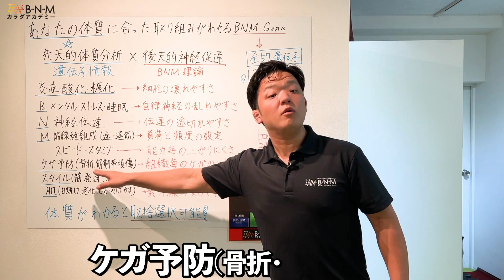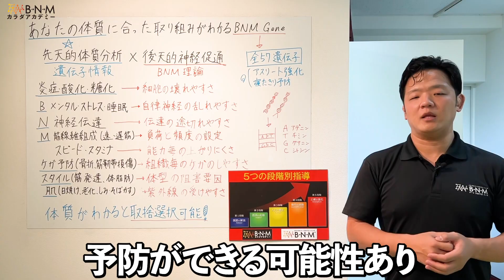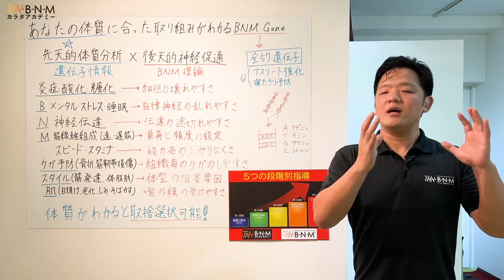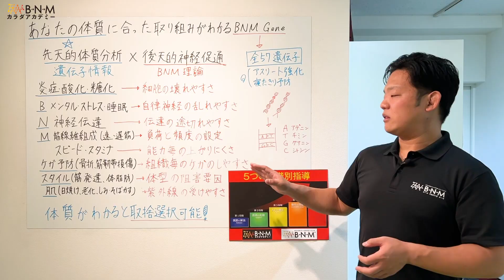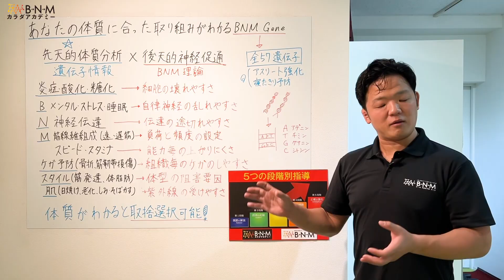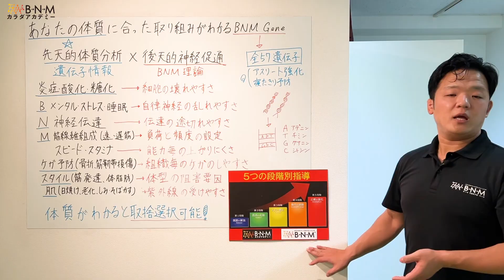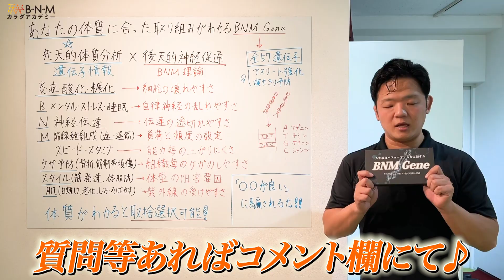【BNM Gene後編】ケガは偶然じゃない？体質から行う怪我予防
どうも、BNMカラダアカデミーの山根です！
怪我の予防はどのようにしていくのか？という方法論はたくさんありますが、そもそもどのようなケガを起こすかは、経験値で成り立っているものです。
体質を知ることでどれを重点に取り組めば良いのか？どの怪我が起こりやすいから気をつけることは何か？を明確にしていきます。

0:21 解説
6:18 撮影を終えて

【代表トレーナーの山根プロフィール】
・メディカルパーソナルトレーニングBNM代表
・元日本オリンピック委員会強化スタッフ
・医療国家資格　柔道整復師
・国民体育大会京都府代表トレーナー
・メディア「美ST」「anan」「日刊スポーツ」掲載

【ボクシング亀田和毅選手とのコラボ動画】

「〇〇について解説してほしい！」
「□□のエクササイズを知りたい！」
「△△ができるようになるにはどうしたらいい？」
などご要望あれば、ぜひコメントください！